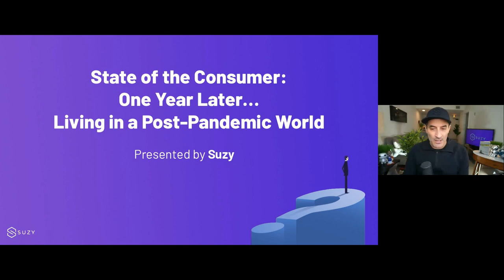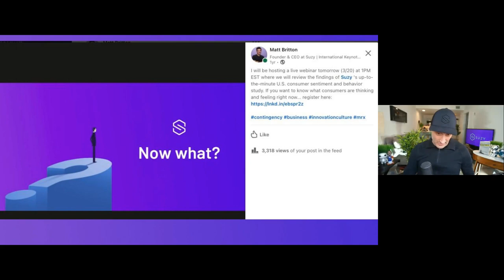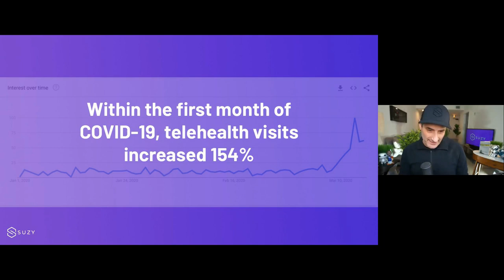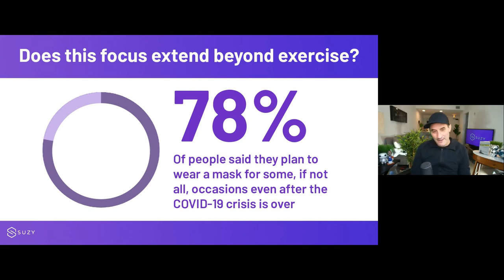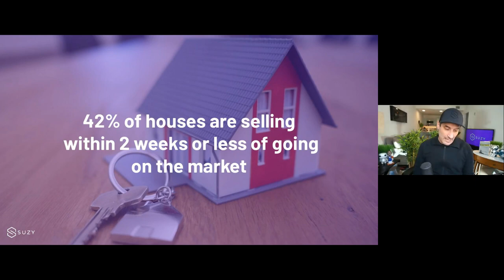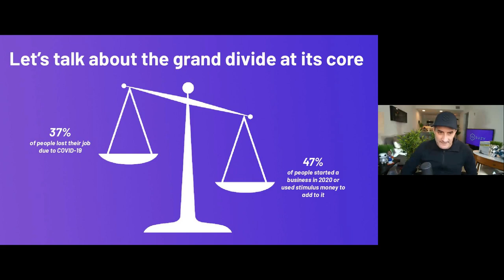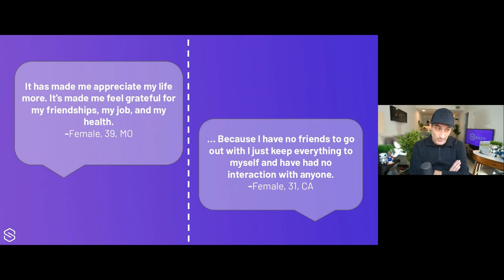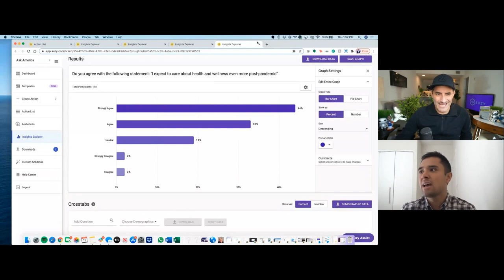Suzy State of the Consumer Webinar: One Year Later..Featuring Matt Britton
It’s been exactly one year since the world — and our lives — were upended seemingly overnight. The events of 2020 have been well-chronicled, from the 'new normal' and WFH habits to shifting consumer behaviors and Zoom fatigue.

In our latest trends report, Suzy Founder & CEO Matt Britton will use insights from Suzy’s real-time market research platform to examine what the massive cultural shifts of the last 365 days mean for brands and unpack the latest consumer behaviors in health, home, work, and happiness.